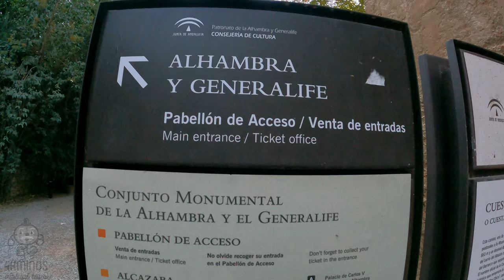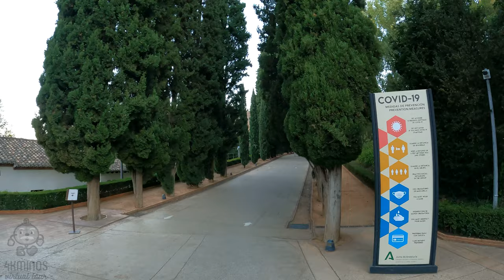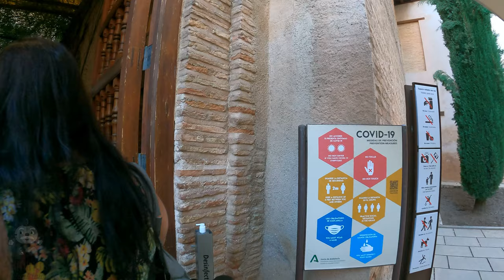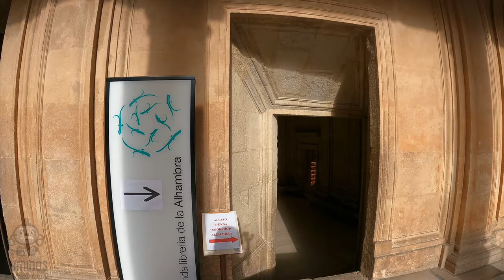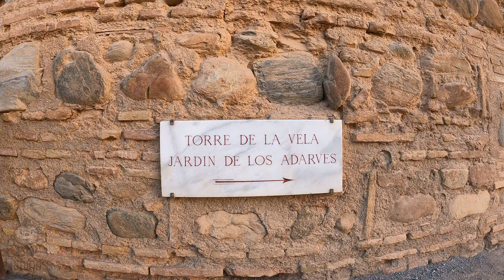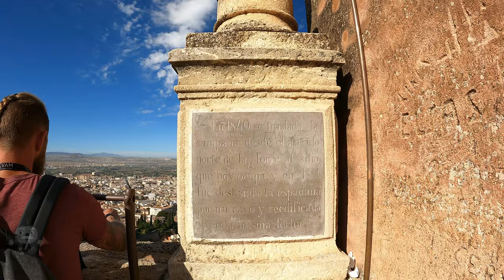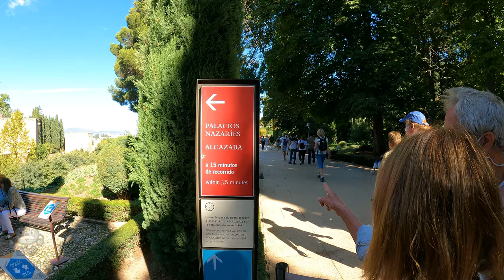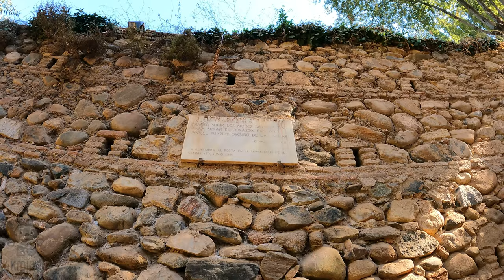LA ALHAMBRA DE GRANADA - The Greatest Tour 2021!! - 4K (Ultra HD) Walking Virtual Tour Spain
Este es EL TOUR MAS COMPLETO de LA ALHAMBRA DE GRANADA!
Comenzamos a los pies del complejo, subiendo por la Cuesta del Rey Chico...bien tempranito! (sugerimos adquirir las entradas entre las 8:30 y las 9:30 para poder disfrutar y moverse con mas libertad, ya que luego de ese horario empiezan a llegar la mayoría de sus visitantes).
Una vez dentro, recorremos:
Palacios Nazaríes: Mexuar, Palacio de Comares, Palacio de los Leones y Corredor – Lindaraja.
Partal: Pórtico del Palacio, Jardines y Paseos.
Palacio de Carlos V. Alcazaba: Torre de la Vela y Jardín de los Adarves.
Generalife: Jardines y Palacio (Patio de la Acequia, Patio de la Sultana, Escalera
del Agua). Para finalizar bajando por la Cuesta del Rey Chico nuevamente.
Esperamos que disfrutes de este espectacular y mas completo recorrido que encontrarás en YouTube!! Si deseas hacer el recorrido con libertad como nosotros (sin guía) te sugerimos que adquieras tus entradas en la siguiente página (Entrada general 14€ que incluye todo el complejo).
Es gratis y nos ayudas a seguir mejorando cada día más. Saludos!
Mai y Manu.

⚠️ Ninguna parte de este video puede usarse para uso personal o privado sin el permiso por escrito de 4KMINOS. Una vez se haya emitido una advertencia de derechos de autor no se eliminará.